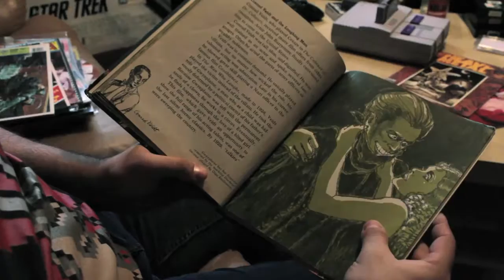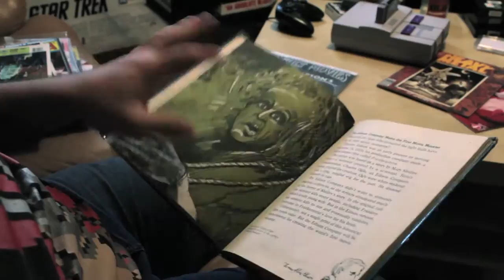Here Lies - Movie Monsters And Their Masters (Book) Review / Featured Musical Guest: Arcade High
A kids book about horror movies?
Featured Musical Artist - Arcade High